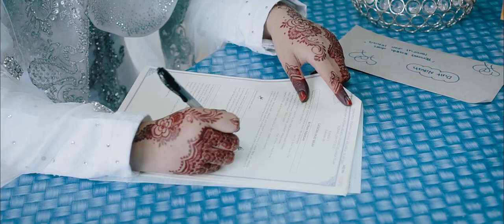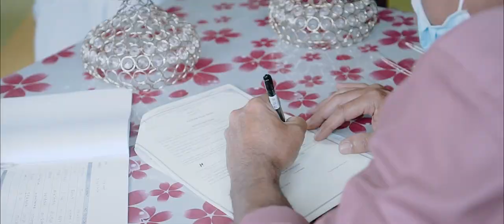Solemnization Ieka & Isnirul 9.10.2020 Kerdau Temerloh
Song client rquest .